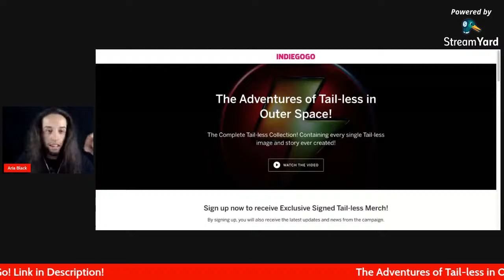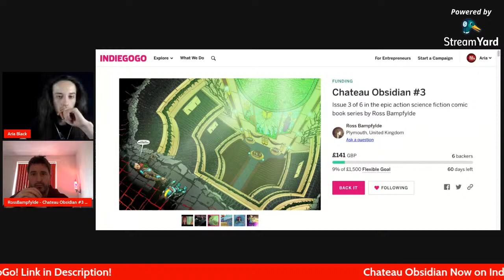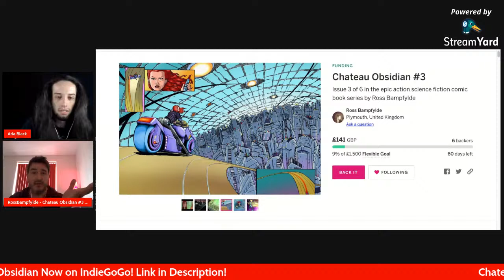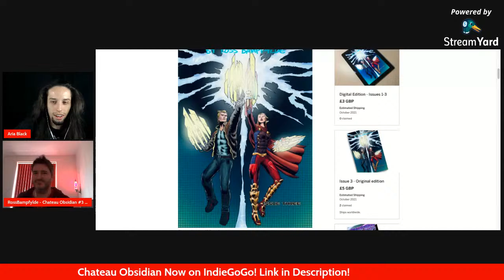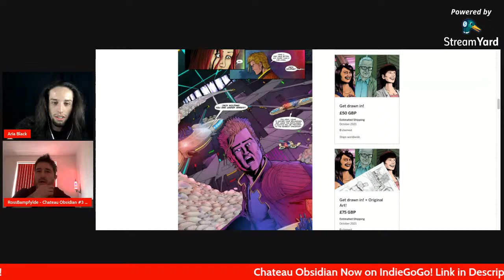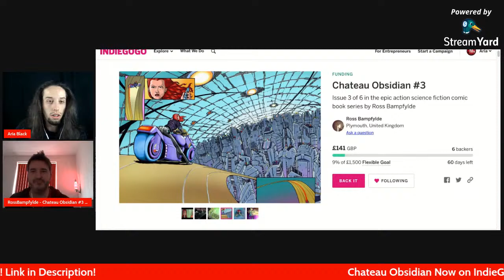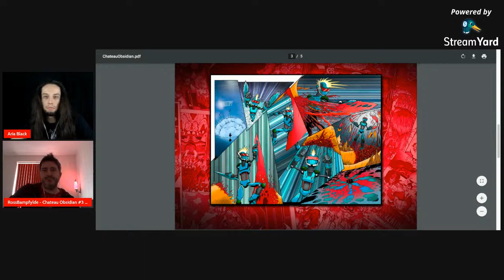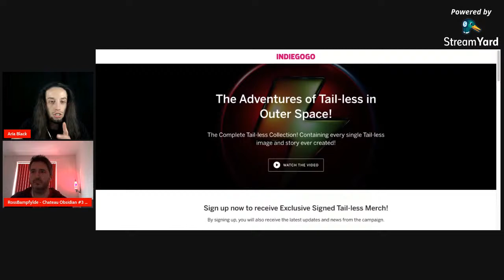Let's Talk: Chateau Obsidian!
Episode #2 of 'Let's Talk' featuring: Ross, the creator of 'Chateau Obsidian!'

Back Chateau Obsidian Today!